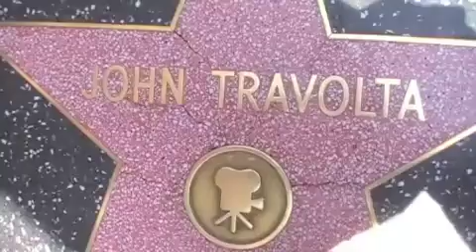Road Tripping in Hollywood!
Road Tripping is a web-series set up by Screen Actors Geelong. The Road Tripping crew are currently in Hollywood and have begun shooting episodes that cover the amazing experiences Screen Actors students are having in Hollywood!